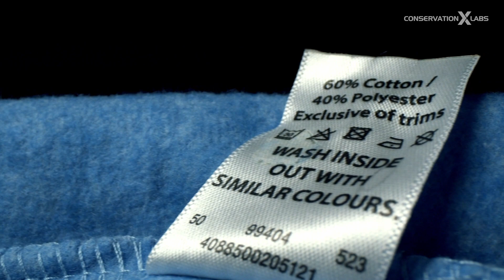AltMat - Microfiber Innovation Challenge Finalist Solution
AltMat is developing new manufacturing methods that repurpose agricultural waste into environmentally-friendly, valuable products.